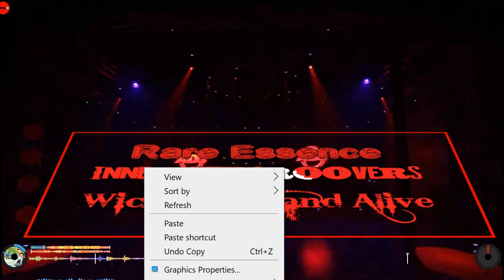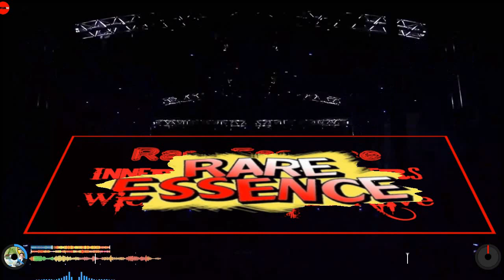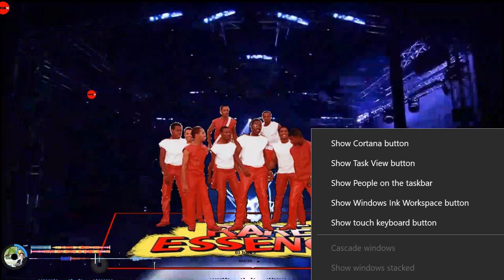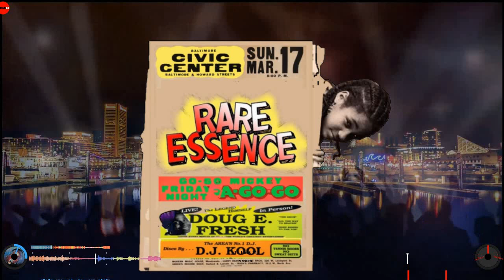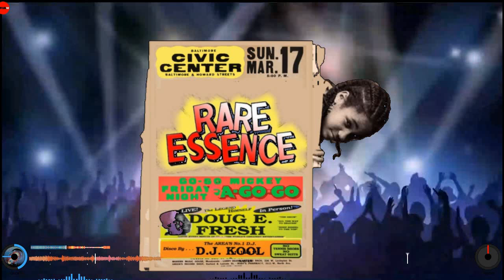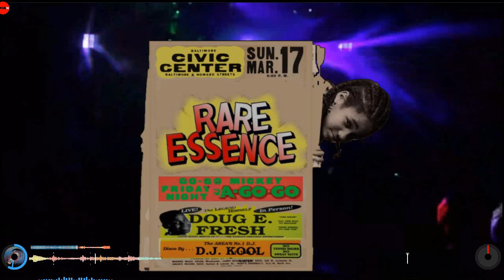Rare Essence @ Baltimore Civic Center 1983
THIS IS THE YEAR I BECAME A "GO GO JUNKIE"